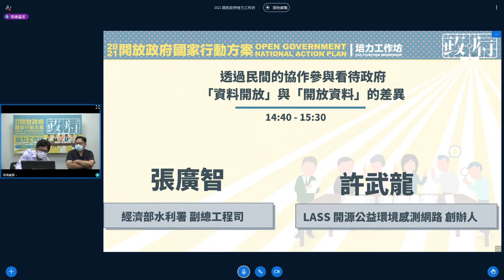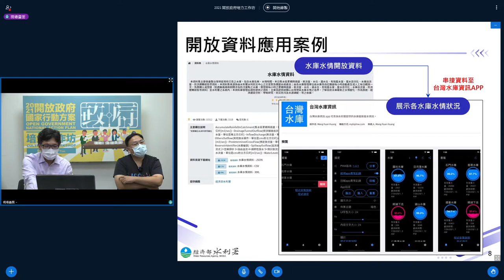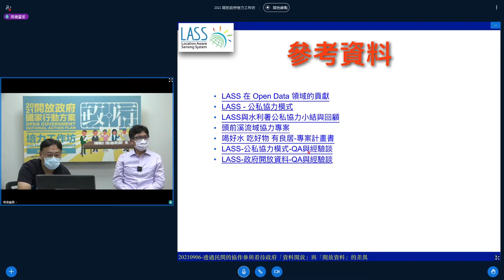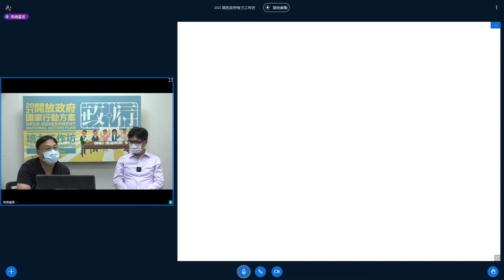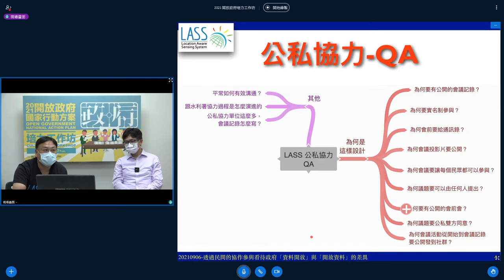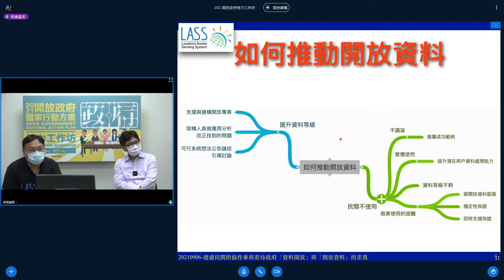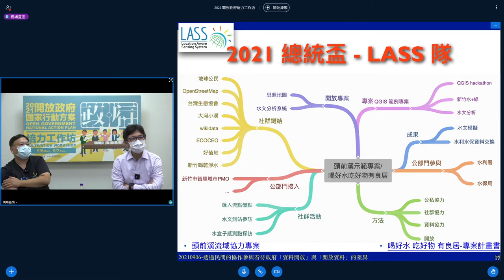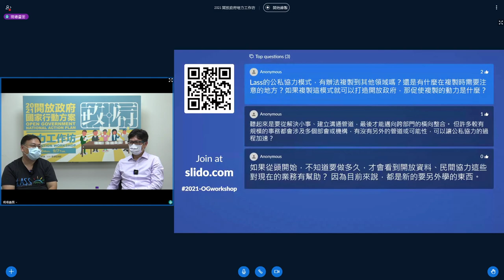2021 開放政府培力工作坊－深度二日課程「透過民間的協作參與看待政府「資料開放」與「開放資料」的差異」 by 張廣智、許武龍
場次主題：
透過民間的協作參與看待政府「資料開放」與「開放資料」的差異

講者：
張廣智（經濟部水利署副總工程司）
許武龍（LASS-開源公益環境感測網路創辦人）

暨去年臺灣按照 Open Government Partnership (OGP) 國際標準推出首部「開放政府國家行動方案」之後，各部會紛紛著手實踐承諾事項。2021 年的深度課程，將延續基礎介紹，帶大家探討如何在執行過程中做到公私協力。

影片授權：張廣智 （僅供公眾瀏覽）